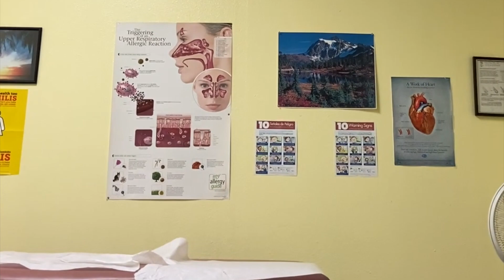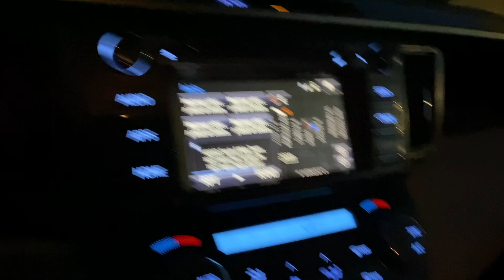Cubeta de agua fria/cita al doctor y al fin quitamos el arbolito de navidad